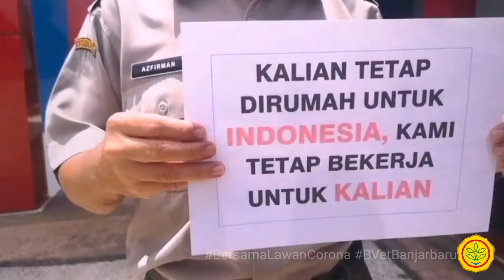Lawan Corona Bersama B-Vet Banjarbaru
Situasi siaga darurat Covid 19 di Kalimantan tidak membuat kami gentar untuk tetap melayani masyarakat Indonesia. Tentunya dengan menerapkan protokol biosafety dan biosecurity sesuai dengan himbauan pemerintah,  menjaga jarak aman, penggunaan desinfektan dan sanitizer yang tepat, sehingga pelayanan pengujian kesehatan hewan tetap berlangsung sesuai fungsinya.